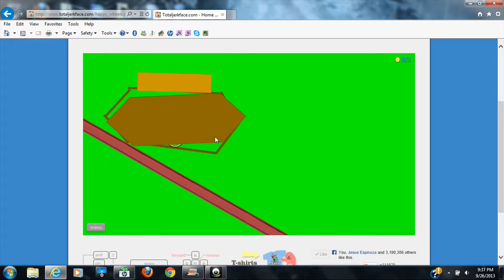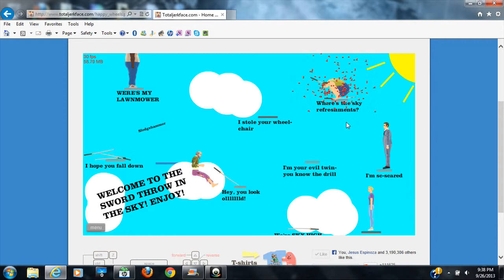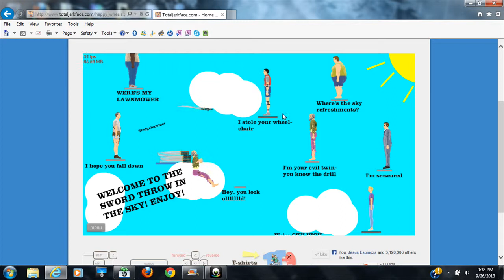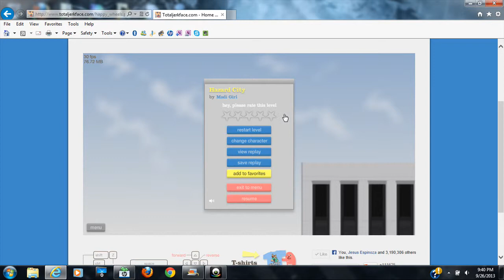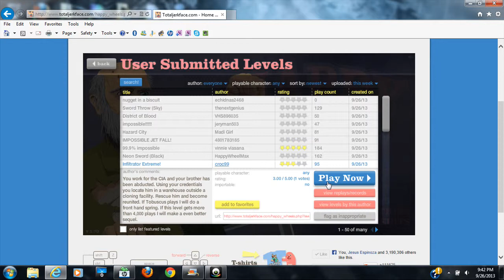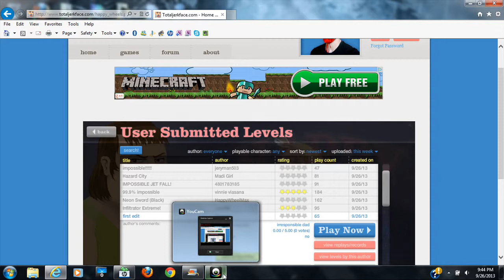Happy Wheels 19 with legoman19931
A new episode of Happy Wheels coming your way!